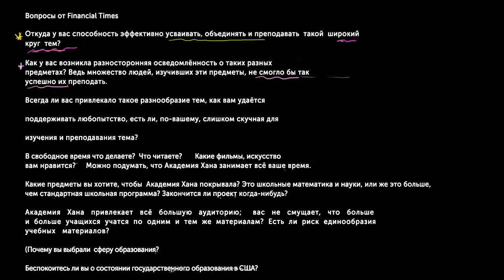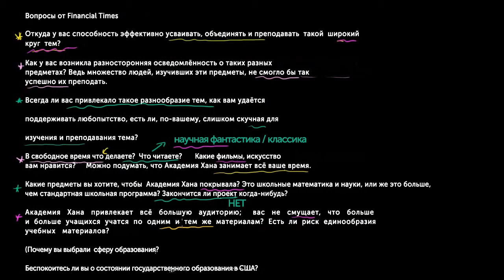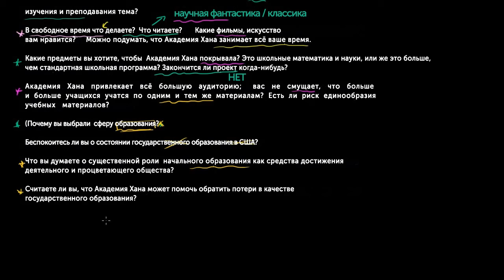Файнэншел Таймс - октябрь 2011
Financial Times October 2011